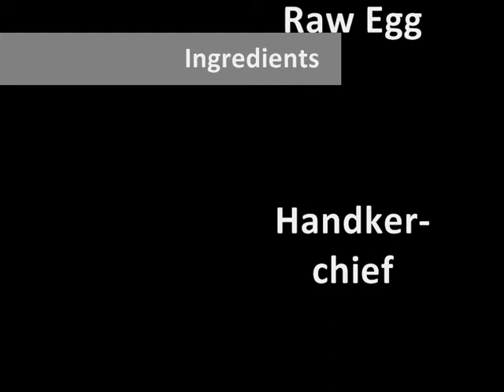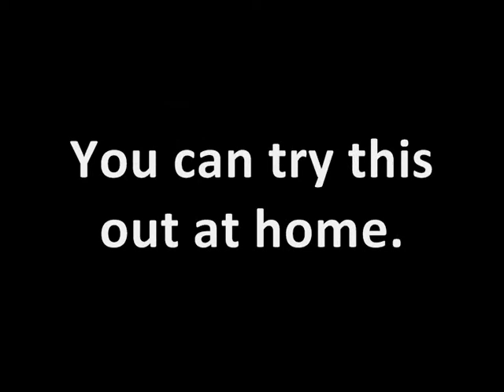Density - by Aubrey Koh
Aubrey Koh demonstrates how he is able to sayang an egg to float in the middle of nowhere.